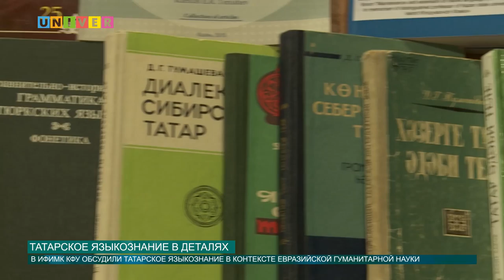Татарское языкознание в деталях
Лингвисты и филологи Казанского федерального объединили свои силы, чтобы найти ответы на интересные вопросы, касающиеся языковедения.